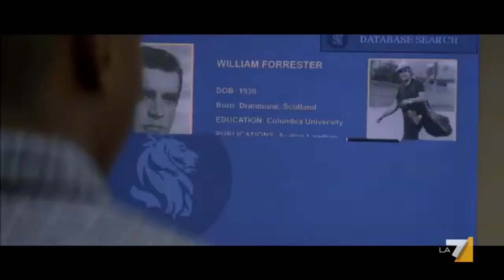SCOPRENDO FORRESTER | Teaser trailer italiano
Scoprendo Forrester (FindingForrester) è un film drammatico del 2000 diretto da Gus Van Sant, con SeanConnery e RobBrown.

William Forrester, uno scrittore autorecluso ed estraniato dalla realtà, diventa il mentore di un giovane romanziere di colore con un grande talento anche nel basket.